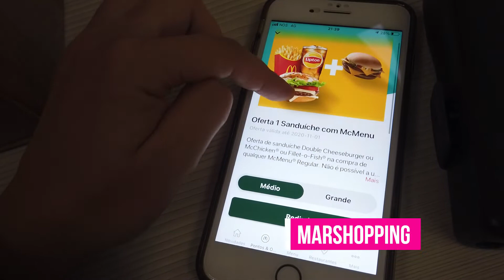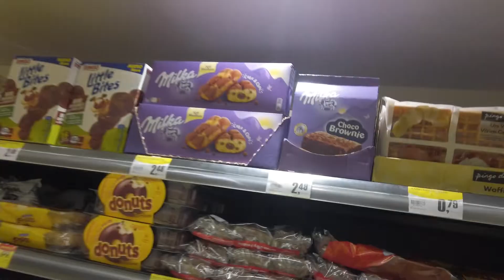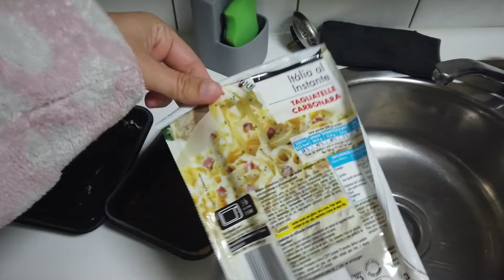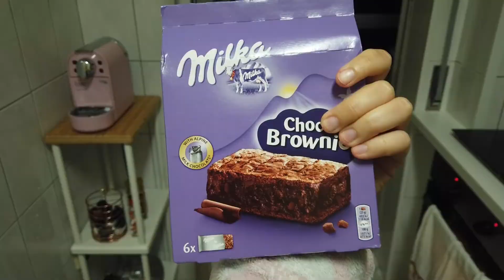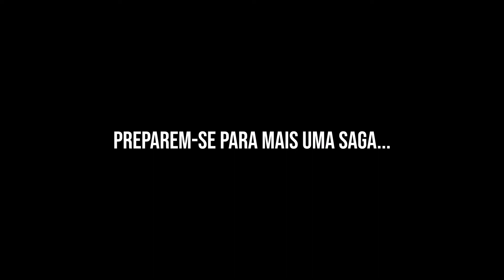UPDATES SOBRE O SETUP DE EDIÇÃO DE VÍDEO!DEU TUDO ERRADO!E MAIS UMA JANTA CONOSCO!CRIS FABRES